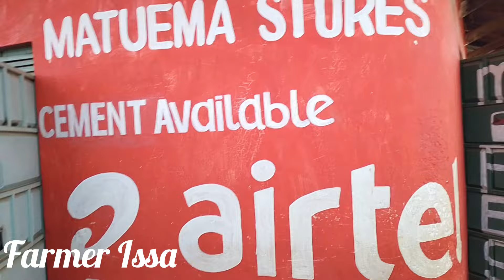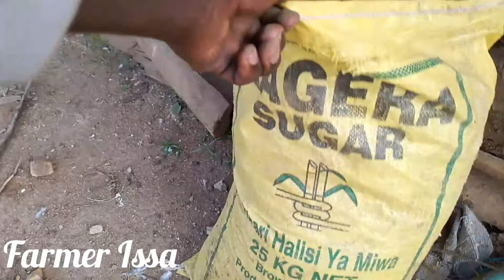NEW TWIST!! at @iammarwa Villa 🥦🥬🫑🥒🥕🌶️ thank you